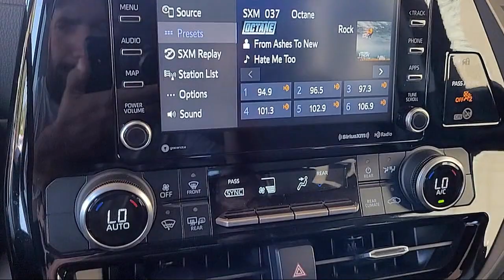2022 Toyota Highlander LE Sport Utility Napa Vallejo Fairfield Petaluma Santa Rosa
2022 Toyota Highlander LE Sport Utility Stock Number: TLR8331 Vin:5TDBZRBH8NS199647.